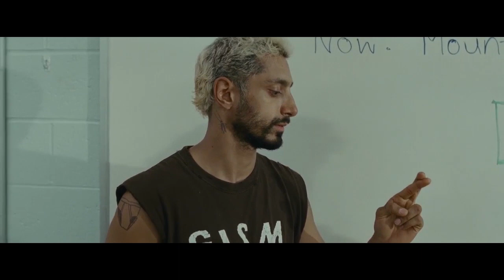Deathcrash - And Now I Am Lit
Footage: Sound of Metal (2019)